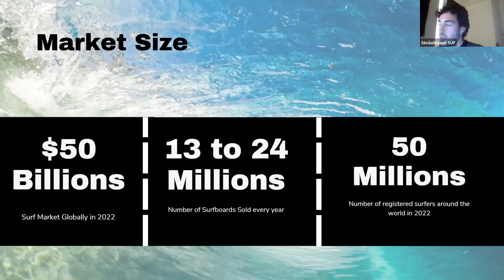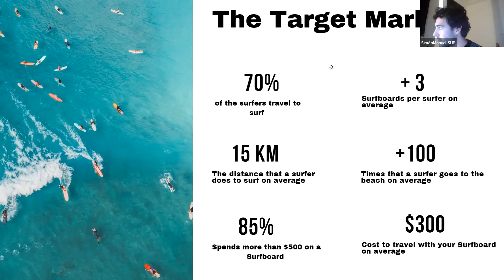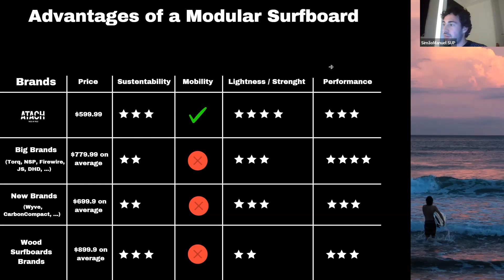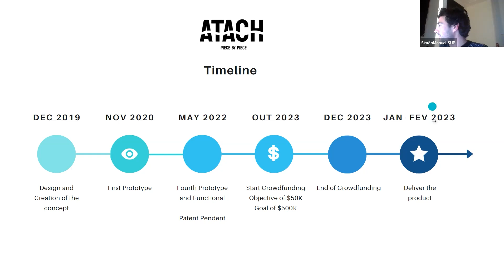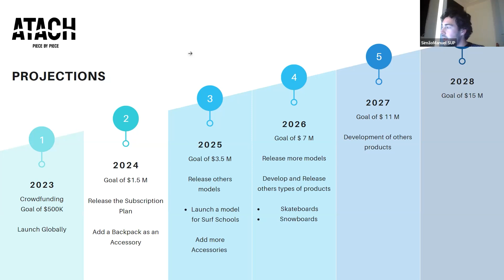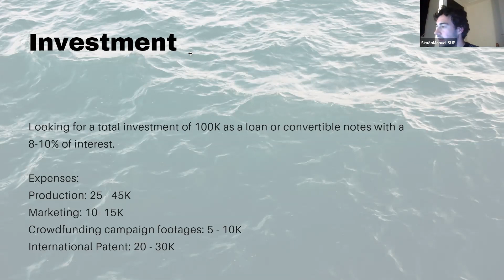Elevator BizTalk | Featuring Simão Manuel | Pitch #98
Elevator BizTalk is a fantastic overview of the startup being presented to international investors. A brief video in the form of an elevator pitch will be created for a company seeking startup funding.

Simao Manuel is an individual with a background in material engineering with three years in additional manufacturing and composites. He is also a potential learner in product design and possesses a high capability to solve problems creatively. Simao has three years of experience in additional manufacturing and composites.  He currently serves as the Founder of ATACH

ATACH is a surfboard brand that aims at empowering surfers with the most unique surfboard. The concept of ATACH was first designed and created in 2019 and released its first prototype by 2020. This unique surfboard that is made from typical materials such as fiber, and foamboard is aiming at providing surfboards made with more sustainable materials going forward.

The session was hosted by Massimiliano (Max) Sulpizi, the Founder of EquityMatch. He is also a business owner, venture capitalist, merchant banker, and executive. Max is the Founder and Managing Partner of HSMI-Corporate Advisory, where he has advised clients in the infrastructure, fashion, real estate, and technology, totalling over €100 million in transactions and fundraising. Currently, Max advises and serves on the boards of several EU/HK healthcare and technology startups and growth-stage enterprises.

EquityMatch helps founders to find their ideal match for startup funding. This platform encourages startup investing while providing the opportunity to search for the right investor. Thus, EquityMatch.co assists in creating a profile with their information and showcasing their innovative ideas via video streaming. It is intended to serve entrepreneurs seeking seed-stage funding through to the pre-IPO stage, without the hassle of recreating a company profile at every stage of the funding process.